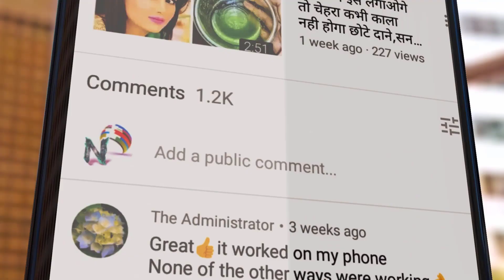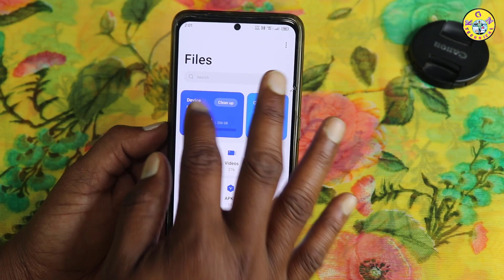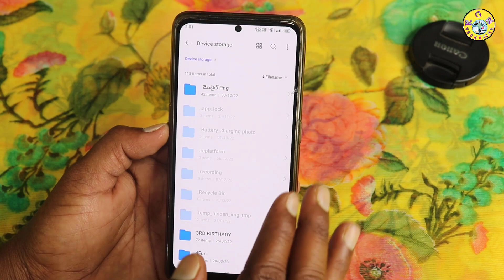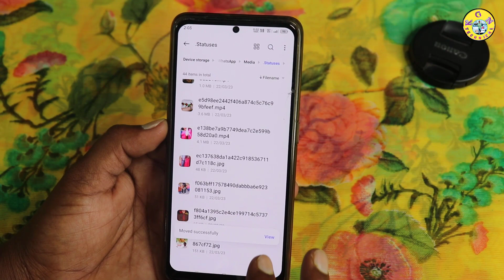సూపర్ WhatsApp Trick 2023 | How to Download WhatsApp Status Videos and Photos on Your Smartphone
సూపర్ WhatsApp Trick 2023 | How to Download WhatsApp Status Videos and Photos on Your Android Smartphone

KGN TECHNICAL